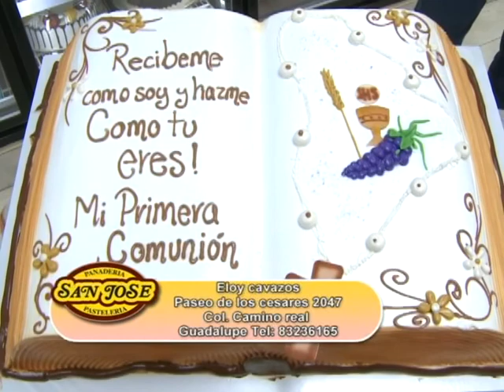ESTA BUENISIMO 11 DE JUNIO